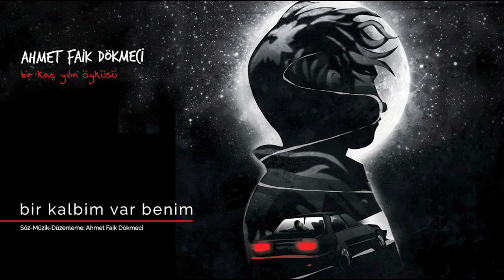Bir Kalbim Var Benim [Official Audio Video] - Ahmet Faik Dökmeci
Bir Kaç Yılın Öyküsü / GTR Müzik 2018

Söz-Müzik-Düzenleme: Ahmet Faik Dökmeci

Yitirdim sonunda.
Anlamsız hayal kurmayla yetmiyor günler, ışık tutmaya
Bitirdim sonunda.
Geçmiyor nefes almayla, sürükler beni uçurumlara.
Bir kalbim var benim, veriyorum sana.
Eski bir ev gibi yana yana kül olsam da
Seninim sonunda.
Bir ruhum var benim, verdiğim sana.
Seninim sonunda.
Yardım et! Güneşi sorma.
Kalmadı pırıltısı senden sonra.
Bu kalp senin sonunda, senindir sonunda.